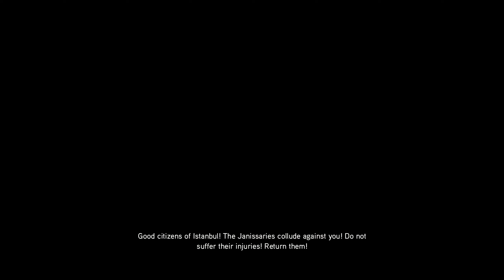Assassin's Creed: Revelations | 11 | Arsenal Infiltration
-- Video Metadata --

Timestamps:
0:00 - Memory 1: The Janissaries
12:55 - Memory 1: The Janissaries completed
14:45 - Memory 2: The Arsenal Gates
21:26 - Memory 3: Arsenal Infiltration

Memories:
Sequence 5:
Memory 1: The Janissaries
Memory 2: The Arsenal Gates
Memory 3: Arsenal Infiltration

Characters:
Ezio
Tarik Barleti
Manuel Palaiologos
Yusuf Tazim

Locations:
Constantinople

-- Video Capture Details--
Captured with NVIDIA Shadowplay.
Capture settings: 4K quality, 60FPS, 130Mbps capture bitrate

-- PC specs --
CPU: Intel Core i5 9600K
Memory: 32GB DDR-3000
GPU: MSI RTX 2060
Storage: Sabrent Rocket 4 2TB NVME SSD